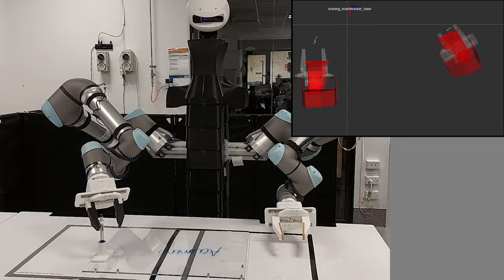A New Era of Human to Robot Skill Transfer